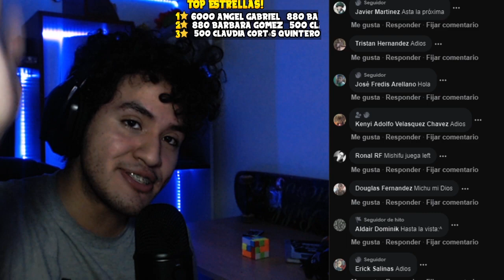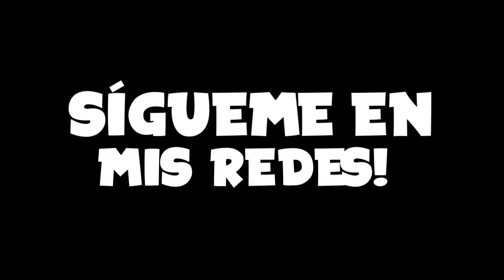Hulk VS tren !! GTA V MODS ! Mishifu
Hago directos aquí! TODOS LOS DÍAS!